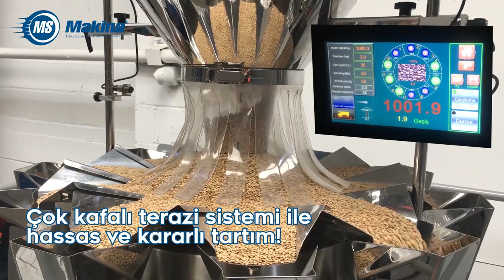KURUYEMİŞ BAKLİYAT 10 TERAZİLİ OTOMATİK PAKETLEME MAKİNASI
Ambalaj, gıda güvenliğini sağlamanın başlıca araçlarından biridir. Özellikle gıda güvenliğinin sağlanmasına katkısı büyüktür. Sağlıklı ve uzun ömürlü gıdaların sırrı paketleme makinalarından geçer.  Paketleme makinaları üreten MS Makina hassasiyet ve güven ile çalışmaya devam ediyor.